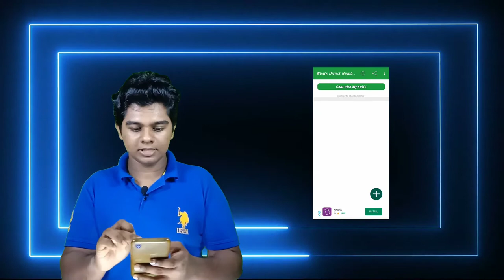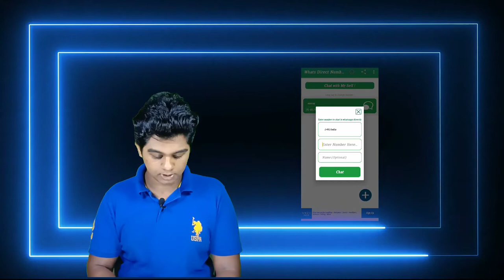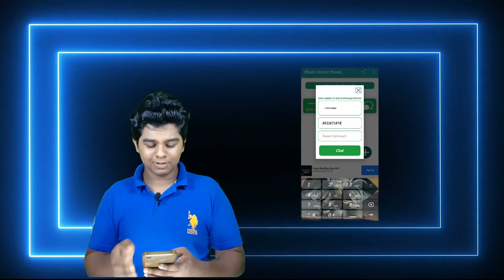Send Whats"app Messages Without Saving Number 2021 ///// with out any website ??????🔥 Malayalam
Are you searching any of these?
how to send whatsapp messages with private number
how to whatsapp message to new number
how to send whatsapp message to all contacts
how to send whatsapp message without number
how to send whatsapp message,
how to send whatsapp message without saved number
Send message without showing your number
WhatsApp tracks
How to read other WhatsApp messages
WhatsApp new tracks
WhatsApp useful tracks
How to known WhatsApp setting all
WhatsApp secrets setting
Whatsapp best tracks
How to get other WhatsApp record

applink

💢Our second channel  food Challenger's link 💢

💢Food challenge's insta link 💢
ഈ ചാനലിനെ അല്ല അപ്ഡേറ്റും ഈ ഇൻസ്റ്റാ അക്കൗണ്ടിൽ  ഉണ്ടാവും

💢B tech instagram link💢
 എല്ലാം അപ്ഡേറ്റിസും ഇവിടെ ഇണ്ടാവും

💢lens💢
               :zoom
                Wide
                Normal lens
💢2 type mic💢
       Normal mic
       Wireless mic
                        [using with phone]
 💢Video editing💢
💢Thank you for keep watching our video💢